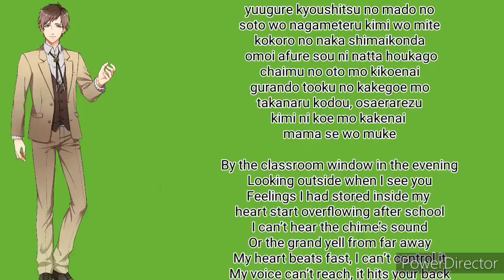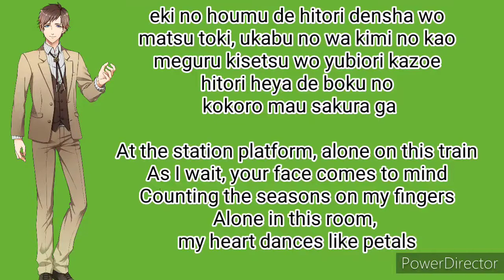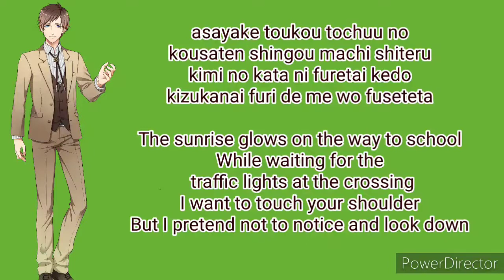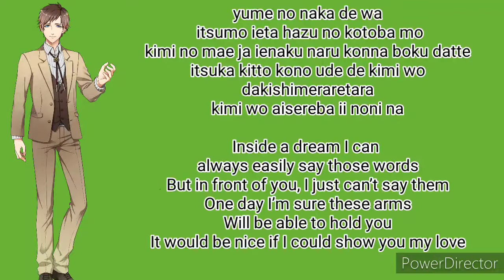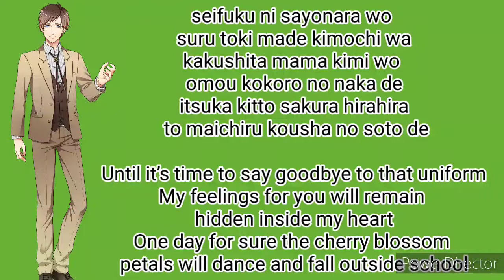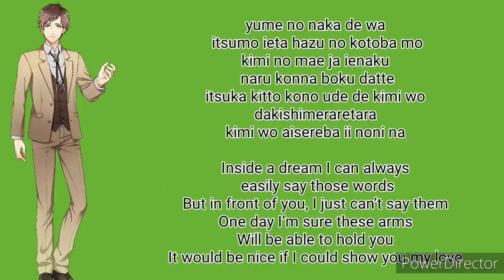君を想う物語 eng and romaiji lyrics